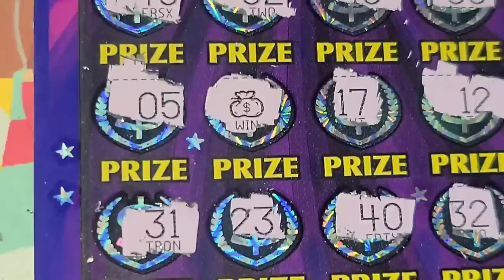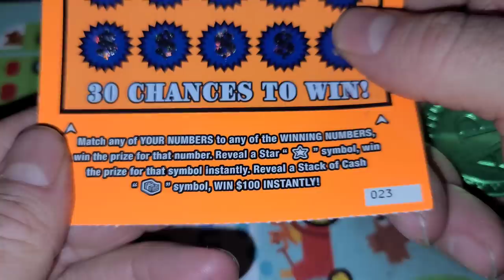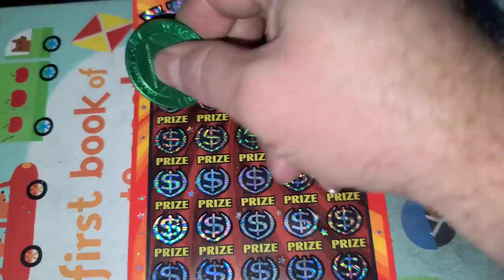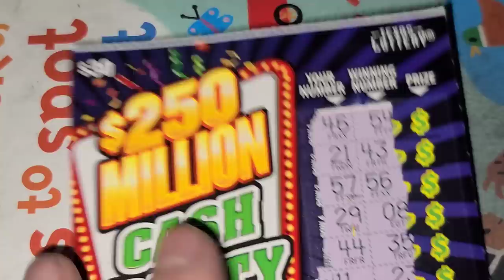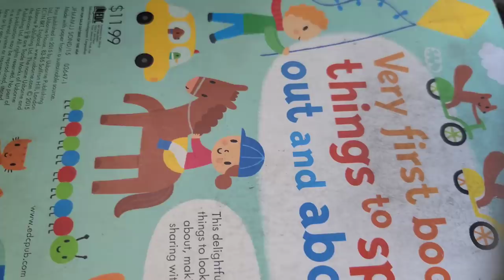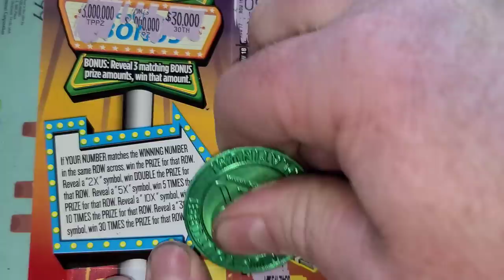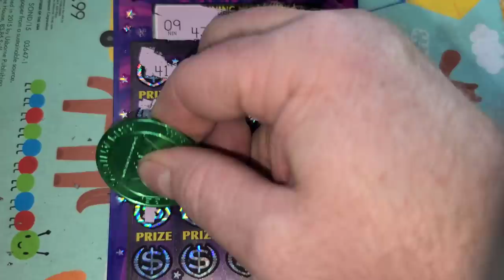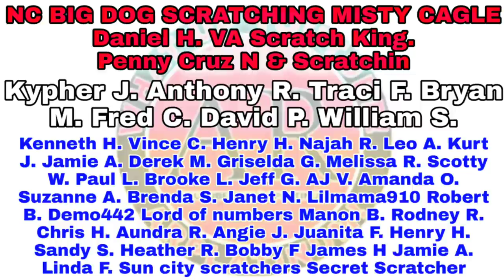Lost on 6 in a row, then THIS HAPPENED! Ending the chase! Texas Lottery tickets! ARPLATINUM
ARPLATINUM
6942 FM 1960 EAST #189

NC BIG DOG SCRATCHING
MISTY CAGLE
Daniel H.
VA Scratch King.
Penny Cruz N & Scratchin
Kypher J.
Anthony R.
Traci F.
Bryan M.
Fred C.
David P.
William S.
Kenneth H.
Vince C.
Henry H.
Najah R.
Leo A.
Kurt J.
Jamie A.
Derek M.
Griselda G.
Melissa R.
Scotty W.
Paul L.
Brooke L.
Jeff G.
AJ V.
Amanda O.
Suzanne A.
Brenda S.
Janet N.
Lilmama910
Robert B.
Demo442
Lord of numbers
Manon B.
Rodney R.
Chris H.
Aundra R.
Angie J.
Juanita F.
Henry H.
Sandy S.
Heather R.
Bobby F
James H
Jamie A.
Linda F.
Sun city scratchers
Secret Scratcher